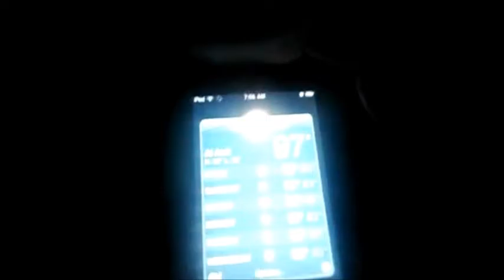My Movie 1001